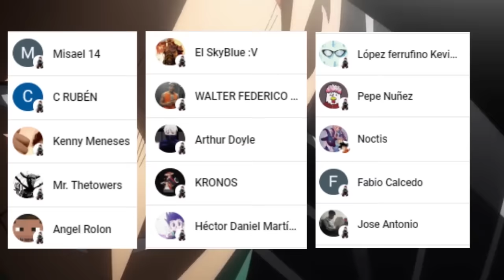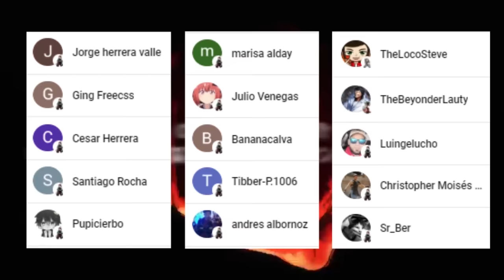⚔️ KUSAKABE es la ULTIMA Esperanza 😈 SUKUNA Destroza a MAKI con un BLACK FLASH 🤩 Jujutsu Kaisen 253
HOLA AMIGOS LES TRAEMOS UN NUEVO VÍDEO ESTA VEZ LA  REVIEW DEL MANGA 253 DE JUJUTSU KAISEN, DONDE VIMOS INCREÍBLES MOMENTOS SOBRE TODO LA DERROTA DE MAKI, DEJENME SU OPINIÓN EN LOS COMENTARIOS.